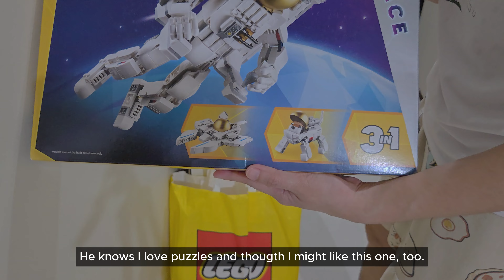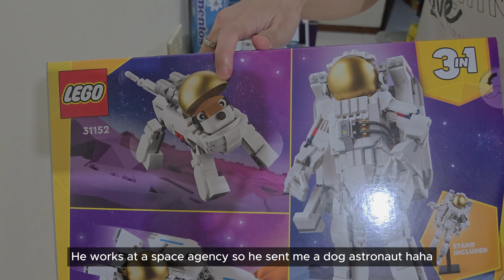romanticizing life in my 20s 🌸 living alone in the Philippines ✨ Maono PD100X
If you know me, let's keep it a secret. 🤫

You got the choice to make the best out of what you're given.

🎙️ MAONO
World's best-selling internet microphone brand, Maono, sold well in 153 countries around the world with us.

TIME STAMPS
00:00 intro
00:26 August recap
01:02 birthday celebration
02:03 CBTL bag
03:00 unli buffet
03:36 received a lego
04:11 Maono PD100X
06:49 mic test Maono
07:46 travel prep
08:30 end

📹FILM
Camera: Z Flip6 / Xiaomi 12 Lite